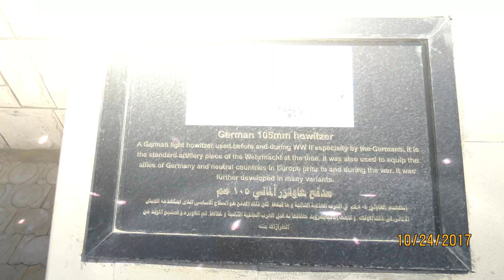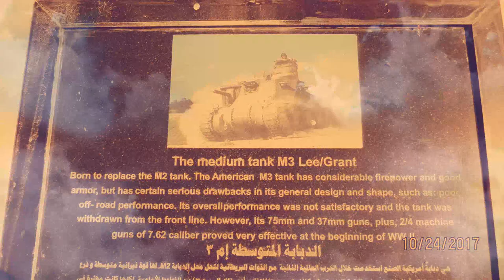El Alamein Military Museum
The El Alamein Museum during the 75th Anniversary of the WW2 battle.